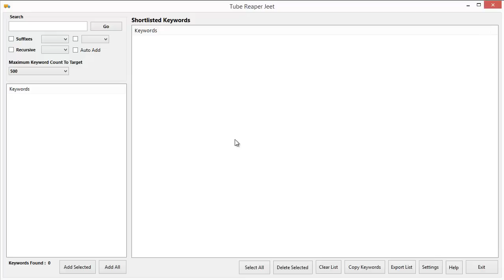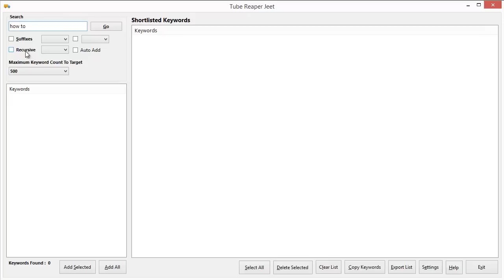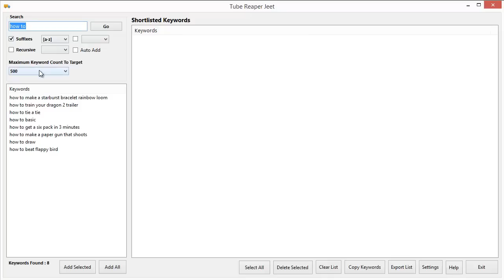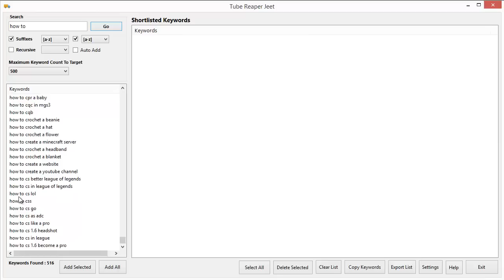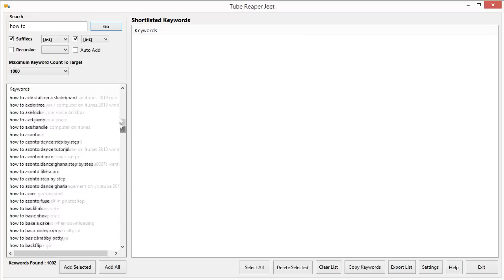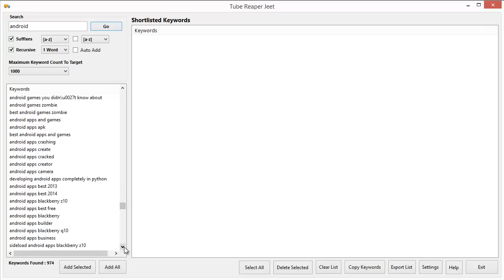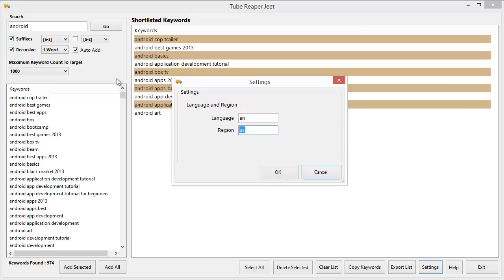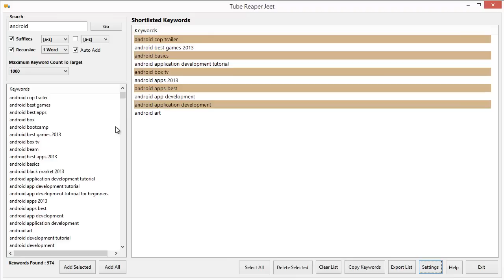Tube Reaper Jeet - Harvest thousands of video keywords in seconds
Tube Reaper Jeet is the fastest keyword reaper tool ever. Get all possible YouTube keywords in a matter of seconds. It is a very easy to use tool.

To start with type in the first few alphabets and the tool will start searching. The software find thousands of suggested keywords along the lines of YouTube suggestions.

You can then further search alphabetically with two levels of suffixes. Next you can also search on recursive as shown. Reap thousands of keywords in matter of seconds. The auto add option lets you create a shortlist of keywords on auto.

You can then copy them on clipboard or make a CSV file and store it. Another important feature of this tool is that you can search for any region and any language. This is a very simple and easy to use tool which lets you get extremely targeted keywords for your niche.

This tool is a part of our Traffic Jeet Suite . To know more about our latest version log